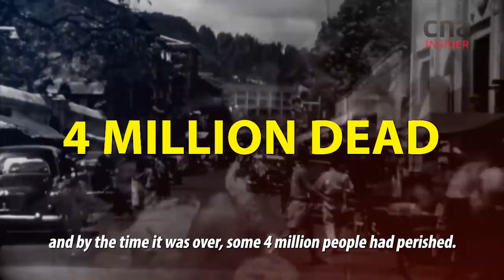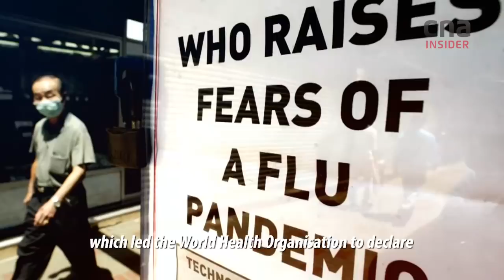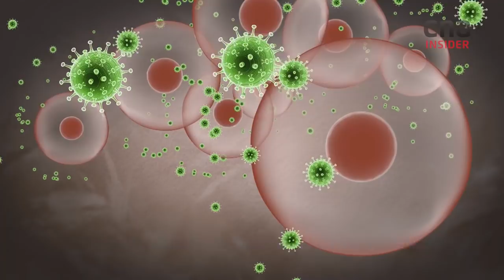From Spanish Flu To COVID-19: How Viruses Kill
The battle between humans and epidemics has been raging for centuries: From the Spanish flu in World War I and the Asiatic Flu in the 1950s, to the influenza pandemics of the 21st century - H1N1 or swine flu, and COVID-19.

How do these viruses mutate, outsmart and kill humans? Insight finds out.

The programme Insight investigates and analyses topical issues that impact Asia and the rest of the world.